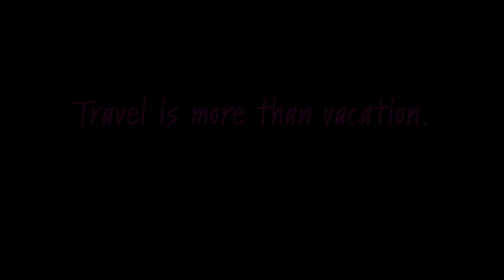The Magic in the Mundane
There are some really simple experiences that you may not pay much attention to because you do them often; but when viewed through the lens of travel, become more exciting. Tune in for an intentional highlighting of the magic in the mundane. I even threw in some last minute gift ideas! Happy holidays!

I’ve put together an itinerary pack that includes five different weekend friendly roadtrips hours from NYC. Take the stress of planning and packing off the table and focus on the road.

Never miss a Travel N Sh!t beat! Keep up with guest updates and all things Travel N Shit.

If you’re REALLY feeling froggy, please take this quick listener survey so I can get to know you better!